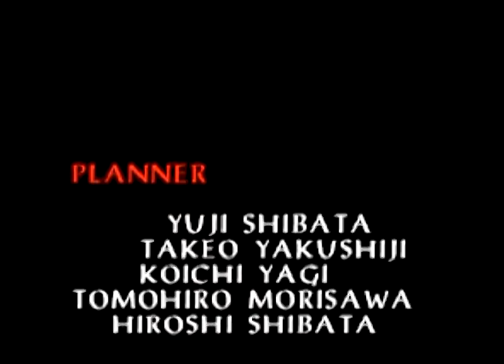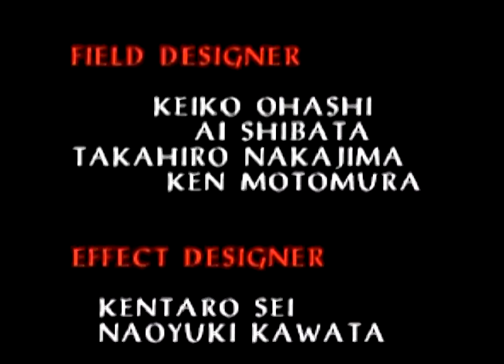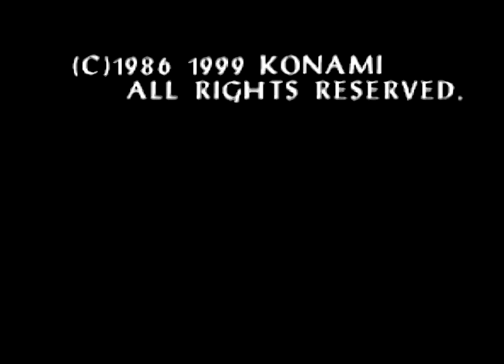Castlevania Legacy of Darkness Parte 3 -Reinhardt- N64 C-Gamer